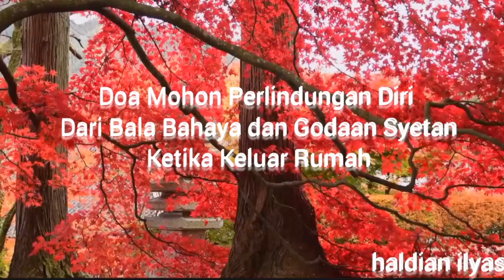Doa Memohon Perlindungan Diri Dari Bala Bahaya dan Godaan Syetan Ketika Keluar Rumah